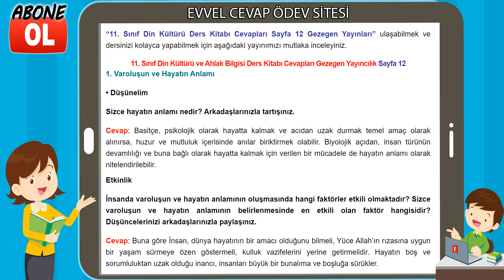11. Sınıf Din Kültürü ve Ahlak Bilgisi Ders Kitabı Cevapları Gezegen Yayıncılık Sayfa 12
11. Sınıf Din Kültürü Ders Kitabı Cevapları Gezegen Yayınları